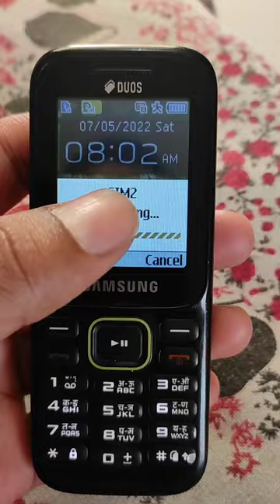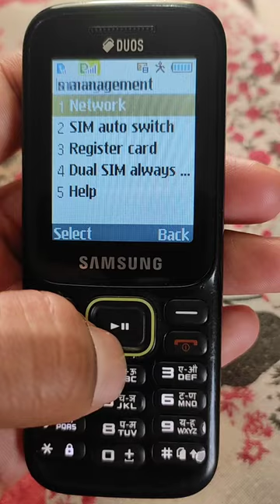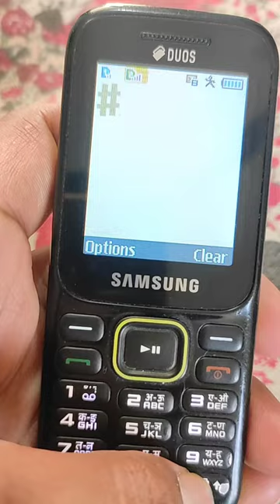How to switch sim 1 to sim 2 for calling in samsung keypad phone | Change default sim for call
Samsung keypad mobile me calls ke liye sim kaise change kare